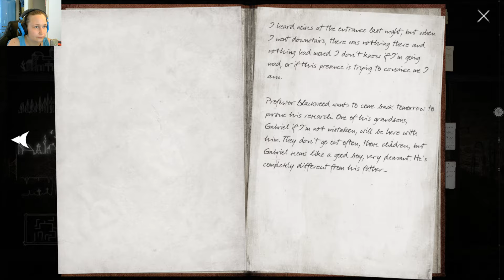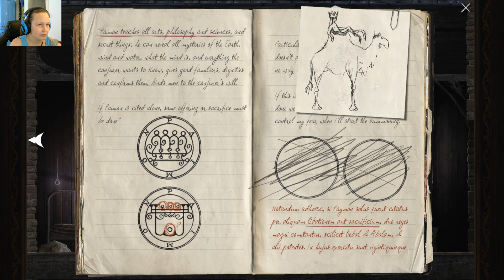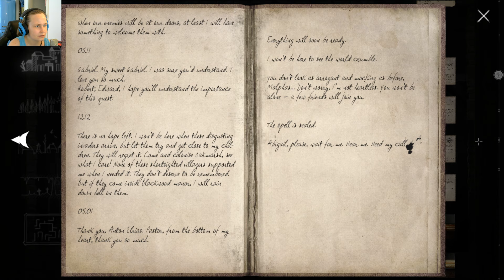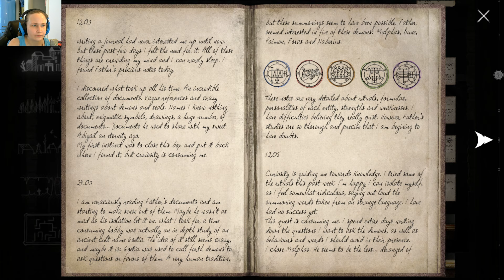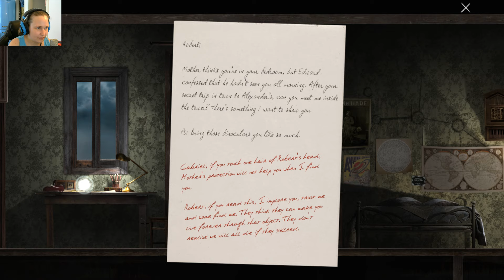GOETIA #10 | Der nächste Dämon verlässt das Haus | LET'S PLAY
|| GOETIA ||
Entwickler: Sushee